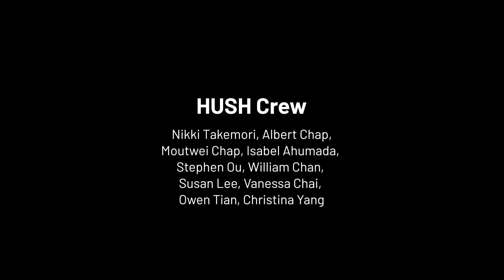[2021 K-Pop Song & Dance Online Competition] Winners Highlights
Congratulations to All WINNERS and Special Thanks to All Participants!!

3rd: Veronica Balce ("Why" by Jang Ri In)

00:00~00:19 Intro
00:19 HUSH Crew (WONDERLAND - ATEEZ)
01:26 Harmonyc Movement (MIC Drop - BTS)
02:33 Misha Seo, James Park (Don't- Loco, Hwasa)
03:35 SHERO (TWICE - "I Can't Stop Me")
04:38 Veronica Balce ("Why" by Jang Ri In)